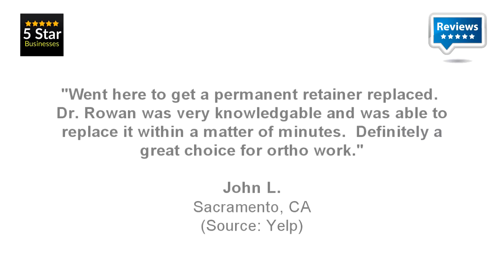Rowan Orthodontics - REVIEWS - Merced, CA Dentists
Reviewed: ★★★★★Rowan Orthodontics is a top reviewed dental services in Merced, CA. This video shows some of the excellent reviews and testimonials that have been offered by their happy clients. (Real reviews by real customers)

For more information you can visit them at:

Rowan Orthodontics
3351 M St
Ste 115